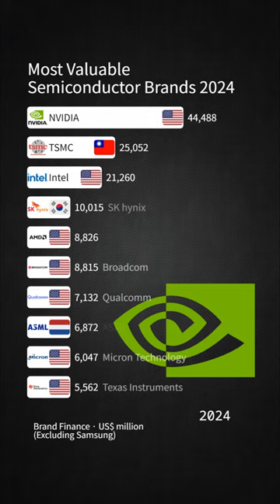Most Valuable Semiconductor Brands 2024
Semiconductor brands play a crucial role in the electronics industry by manufacturing and supplying semiconductor chips, which are integral components in various electronic devices. These brands invest heavily in research, development, and manufacturing processes to produce cutting-edge chips that power everything from smartphones and laptops to automotive systems and industrial machinery.

One of the prominent semiconductor brands is Intel Corporation, renowned for its microprocessors that serve as the brain of computers. Intel chips are widely used in personal computers, servers, and data centers, driving performance and efficiency.

Another leading player is Advanced Micro Devices (AMD), known for its CPUs and GPUs. AMD processors offer competitive performance and are popular among gamers and professionals seeking high-performance computing solutions.

NVIDIA Corporation specializes in graphics processing units (GPUs) used for gaming, artificial intelligence, and data processing tasks. NVIDIA's GPUs are highly regarded for their exceptional graphical performance and parallel processing capabilities.

Qualcomm Incorporated focuses on semiconductor solutions for mobile devices, particularly smartphones and tablets. Qualcomm's Snapdragon processors integrate various functionalities like CPU, GPU, and modem into a single chip, enabling efficient and powerful mobile computing.

Taiwan Semiconductor Manufacturing Company (TSMC) is the world's largest semiconductor foundry, manufacturing chips for various brands, including Apple, AMD, and NVIDIA. TSMC's advanced manufacturing processes enable the production of high-performance and energy-efficient semiconductor chips.

Samsung Electronics, a leading consumer electronics company, also manufactures semiconductor chips for its devices and other companies. Samsung's semiconductor division produces a wide range of chips, including memory, processors, and image sensors.

Texas Instruments (TI) is renowned for its analog and embedded processing solutions used in various applications such as automotive, industrial, and consumer electronics. TI's chips offer high precision, reliability, and low power consumption.

Other notable semiconductor brands include Micron Technology, Broadcom Inc., MediaTek Inc., and Analog Devices Inc., each contributing unique technologies and solutions to the semiconductor industry. These brands collectively drive innovation, pushing the boundaries of technology and powering the digital revolution.